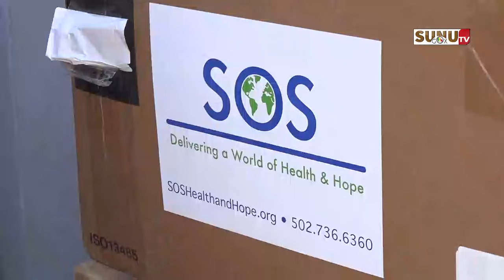Santé : 2 jeunes Rufisquoises vivant aux USA offre du matériel médical d’une valeur de 300 millions